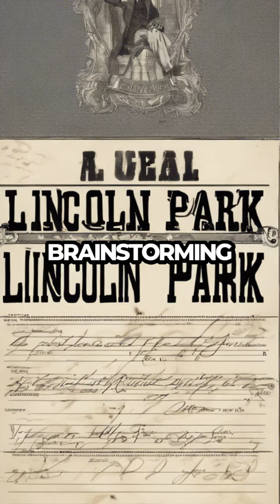How They Got Their Name: Linkin Park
Ever wondered how the legendary band Linkin Park got its name? In this video, we dive into the fascinating story behind one of the most iconic names in rock music. Discover the inspiration, the challenges, and the creative process that led to the name "Linkin Park." Join us as we explore the band's journey from their early days to becoming global superstars.

Key Highlights:

The original name ideas and why they were changed.
The influence of Santa Monica’s Lincoln Park.
How the band secured the domain name linkinpark.com.